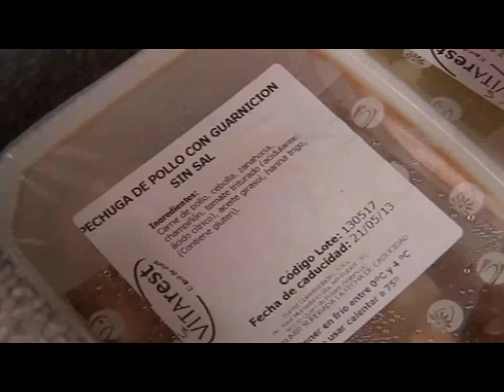La Concejalía de Bienestar Social de Segorbe apuesta por por la inserción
Desde la Concejalía de Bienestar Social se ha realizado la memoria anual de actividad, cargada de iniciativas y de experiencias piloto, según ha dado a conocer la concejala delegada del área, Mari Carmen Climent y, en la que destaca sobre todo la creación y el trabajo de la MESA  de la SOLIDARIDAD, como órgano participativo y consultivo en materia de acción social en el municipio.
De la Mesa forman parte las delegaciones comarcales de Manos Unidas, Cruz Roja, Cáritas Interparroquial de Segorbe, la Asociación “Fray Luis Amigó” y la Concejalía de Bienestar Social.
Se ha multiplicado la línea de intervención iniciada en el 2013 en cuanto a la integración de personas con algún tipo de discapacidad que no tienen ninguna ocupación, se  ha impartido un curso de musicoterapia; un curso de flores secas y un taller de papiroflexia, basado en las figuras del Belén, que consiguió el premio al Belén más original de Segorbe.
Como iniciativa, se firmó con la Fundación Mafre un convenio para prácticas de personas con discapacidad intelectual en el Ayuntamiento, que durante tres meses ha contado con la incorporación de una segorbina
En materia de atención directa a personas dependientes se inició como experiencia piloto un taller de memoria para enfermos de Alzheimer y otras demencias. Además se otorgo una beca para formación práctica en ayuda a domicilio, que recayó en una segorbina estudiante de enfermería y se realizó la II edición del curso de cuidadores no profesionales de personas dependientes.
Para culminar el año, se puso en marcha a finales de diciembre el Taller de Formación e Inserción Laboral para personas con discapacidad y que mantendrá en continua formación práctica en jardinería durante cuatro meses a un colectivo de diez personas desempleadas con discapacidad.
También se ha realizado la campaña de recogida de juguetes de Navidad, con la colaboración de Cruz Roja, tuvo como destinatarios a 44 niños y niñas de familias desfavorecidas.
Dentro del programa de cooperación internacional, se ha seguido apoyando a las entidades con proyectos que se centran en personas vulnerables de otros países.
Respecto a los programas de prestaciones básicas que tienen continuidad en el tiempo, se ha prestado apoyo económico o de ayudas en especie a 150 familias que se encuentran en el umbral de la pobreza o por debajo de él. Además, y como novedad, se aprobaron las bases para pedir ayudas para el pago del recibo del IBI, generando recursos siempre para quienes más lo necesitan. En el programa de Renta Garantizada de ciudadanía, se ha incrementado el número de beneficiarios en un 20%, y de la misma manera, se ha incrementado en un 45% las resoluciones de prestaciones al cuidador de personas dependientes, dentro del ámbito familiar.  .
Se ha continuado prestando el servicio de ayuda a domicilio por cuatro trabajadoras familiares, con el fin de mejorar la calidad de vida de 85 personas encamadas o con dificultades motoras, y de sus cuidadores.
Todas estas intervenciones junto con el programa de información, orientación y asesoramiento que se presta en los bajos del Ayuntamiento, y que atiende a una media de cincuenta personas los lunes y jueves. Y, el programa de catering social “menjar a casa”, que cuenta con quince beneficiarios, el transporte adaptado, que atiende a otros quince, la atención y seguimiento de la infancia desfavorecida o las familias en conflicto y la ampliación de actividades en el Centro Ocupacional.